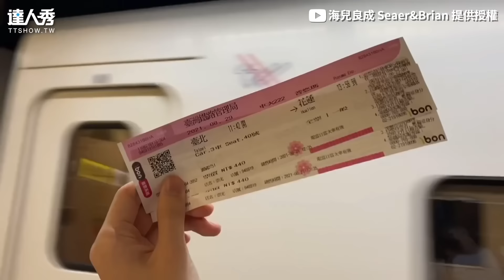【建中x北一女熱戀情侶上台大 網看甜蜜出遊VLOG露姨母笑~】｜@seaerbrian6261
快被閃瞎了啦！好甜～🥰  (該編)